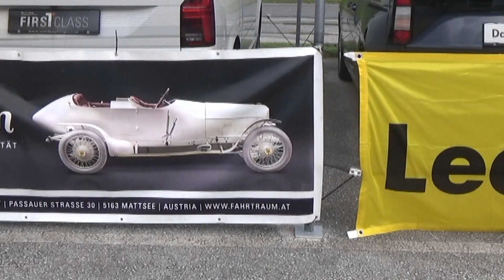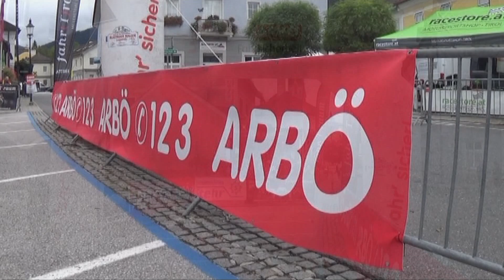Austrian Rallye Legends 2023 Kettern Jörg-Kettern Bianca